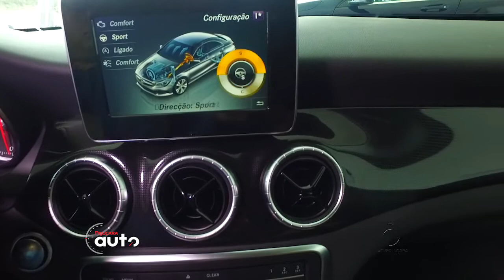Novo Mercedes CLA 180 chega em Maceió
Pajuçara Auto foi conhecer o novo Mercedes CLA 180 na concessionária STA Motors em Maceió